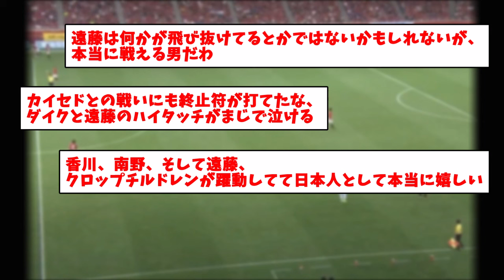活躍しすぎる遠藤航、ここであの伝説のスルー事件を振り返るww